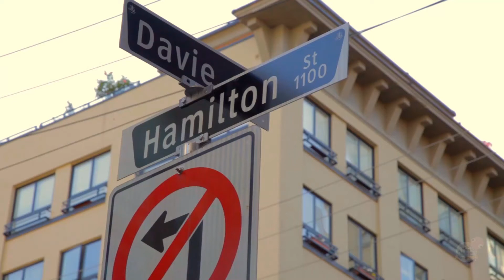604NomNom - The La Pentola Experience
Join Ace as she conquers a la famiglia-style italian cuisine with "nose to tail" cooking methods located in Yaletown at La Pentola della Quercia

La Pentola della Quercia

Hours of Operation:

*Closed daily 3-5pm

Breakfast: 7am -- 3pm

Lunch: 11:30am -- 3pm

Dinner:
Sun-Thu: 5pm -- Late
Fri & Sat: 5pm -- Later
Brunch:
Sat & Sun: 10:30am -- 3pm